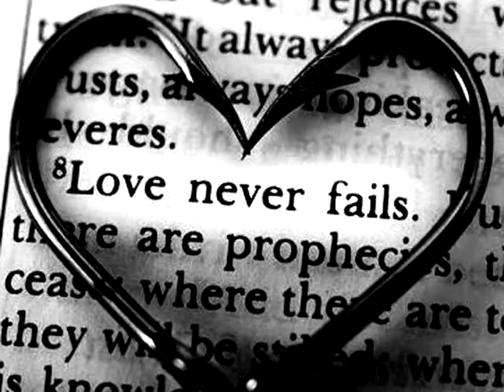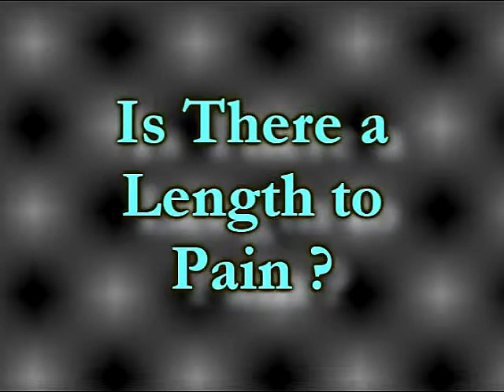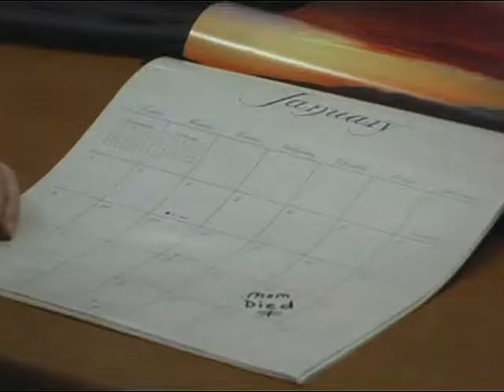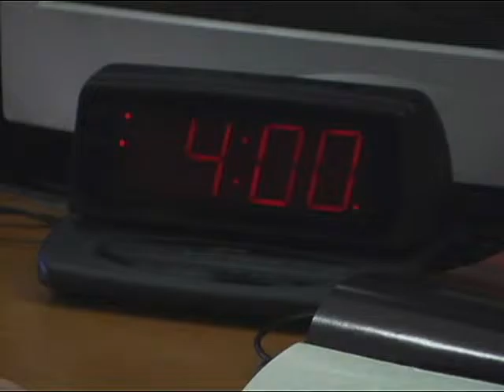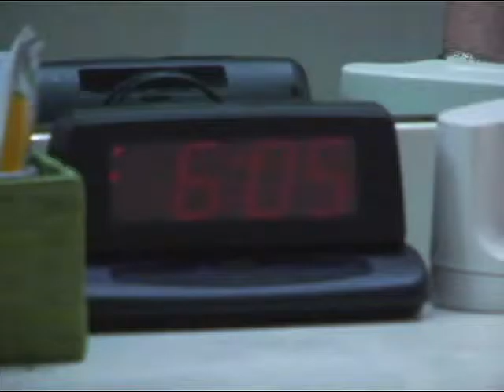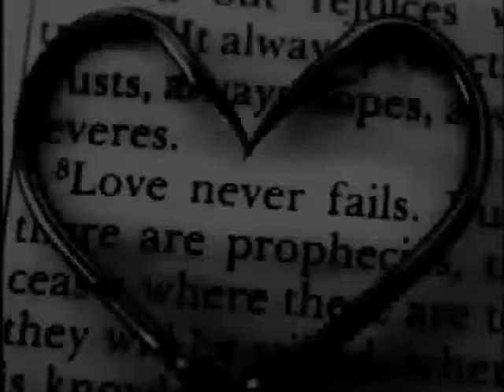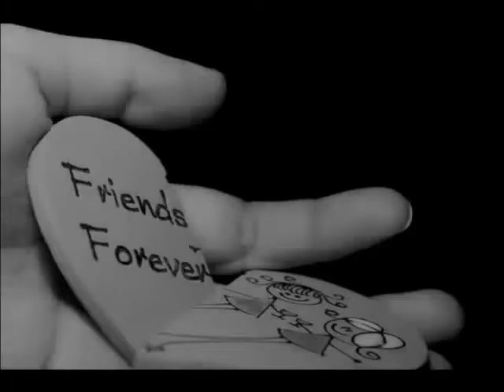Love Never Fails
This message, given by Pastor Mike Senger at Church on the Hill in May of 2011, focuses on the struggle we have with looking at our lives as failures. As believers, we need to know that God is for us and that His love never fails.